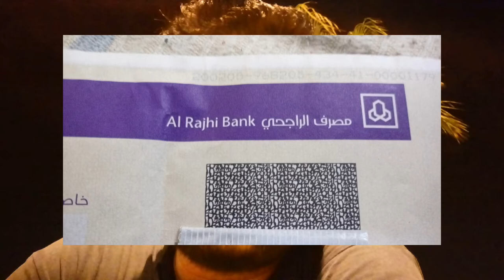How Many Holidays Will Saudi Arabia Have on National Day?, What Day is Saudi Arabia's National Day?,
How Many Holidays Will Saudi Arabia Have on National Day?, What Day is Saudi Arabia's National Day?, saudi arab youm al-watni par kitni chothia hu gi,saudi arab ka youm Al-Watni, saudi arab ka national day kis din hota hai, saudi arab ka azadi wala din 23 september ko hota hai kia,